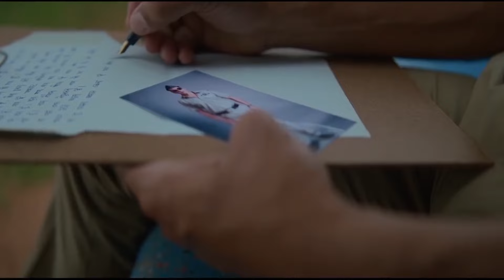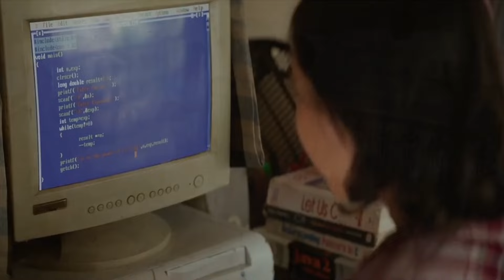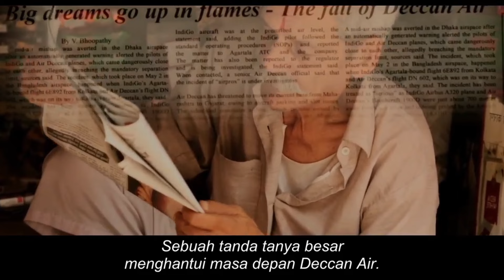AWALNYA DI PHK DARI ANGKATAN UDARA KINI JADI PENGUSAHA SUKSES | Alur Cerita Film India 2024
Hahai bestie episode kali ini mimin akan bahas alur cerita film india sarfira tentang seorang perwira yang harus keluar dari angkatan udara karena sakin miskinnya. Ia bahakan tak mampu naik pesawat untuk melihat hari terkahir ayahnya hidup. Kemiskinan ini membuatnya berubah menjadi pengusaha sukses. Film berjudul sarfira rilis tahun 2024. Simak selengkapnya alur film india sarfira hanya di lonceng film.

Judul film : Sarfira
Rilis : 2024

Alur cerita film india sarfira 2024
Alur film india sarfira
Sarfira alur cerita film
Lonceng film.